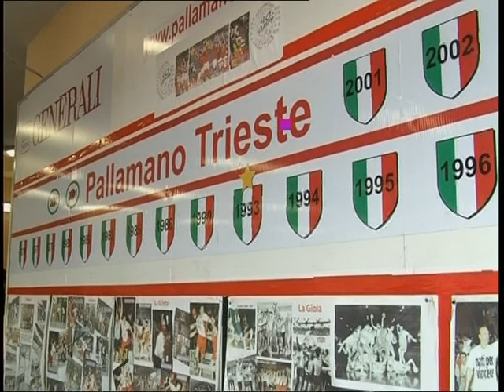20140914 PALLAMANO TRIESTE PRESENTAZIONE STAGIONE 2014 2015